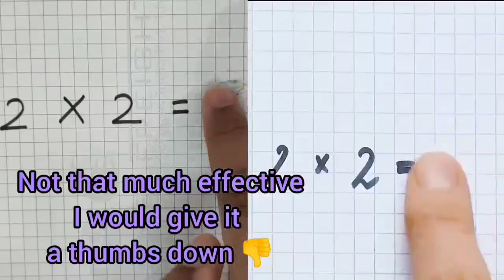TESTING & TRYING VIRAL DENTAL HACKS (TOOTHBRUSH & TOOTHPASTE HACKS)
TESTING & TRYING VIRAL DENTAL HACKS - trying hacks using toothbrush and toothpaste and giving them thumbs up and thumbs down.
Do try them if you like any.

Dentist Dhrumil Manek
Dentist Saloni Jain